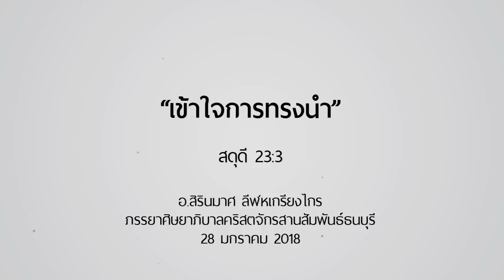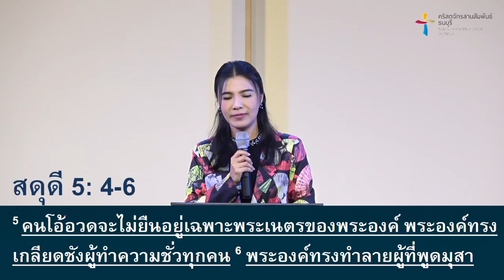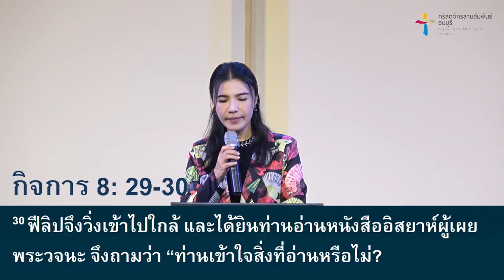คำเทศนา เข้าใจการทรงนำ (สดุดี 23:3)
คำเทศนา : เข้าใจการทรงนำ

1. การทรงนำผ่าน “พระวิญญาณบริสุทธิ์”
2. การทรงนำผ่าน “พระวจนะของพระเจ้า”
3. การทรงนำผ่าน “บุคคล”
4. การทรงนำผ่าน “คำอธิษฐาน”
5. การทรงนำผ่าน “เหตุการณ์”
6. การทรงนำผ่าน “นิมิตและความฝัน”